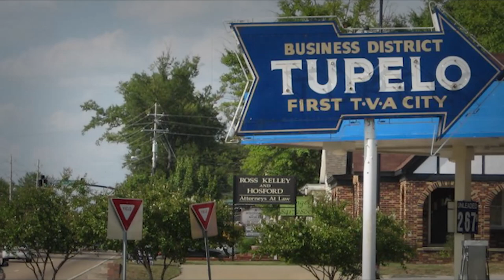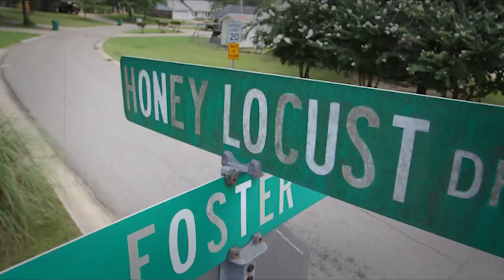The Disappearance of Leigh Occhi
➤ Credits: Story by: Me ;)